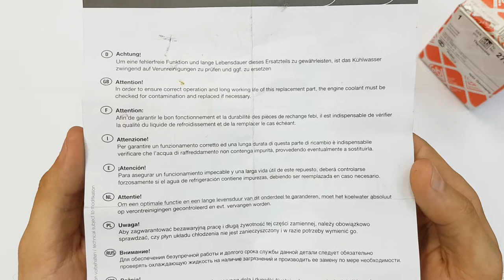THERMOSTAT Termostat Samochodowy Układu Chłodzenia | Bogdan Tester